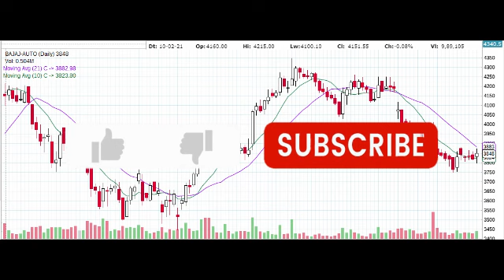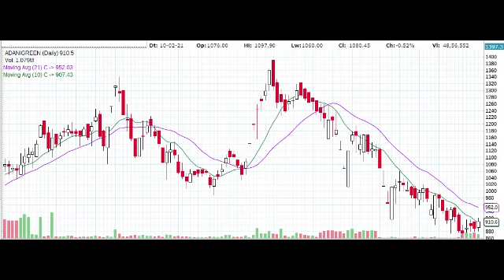THREE STOCKS FROM NIFTY-50 FOR SHORT TERM LONG POSITIONS | BREAKOUTS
investmentideas GIVEN 3 STOCKS FROM NIFTY 50 FOR SHORT TERM LONG POSITIONS.ALL THE THREE STOCKS HAVE GIVEN BREAKOUT FROM THE CURRENT LEVELS AND CAN BE BOUGHT FOR QUICK 5% RETURNS.